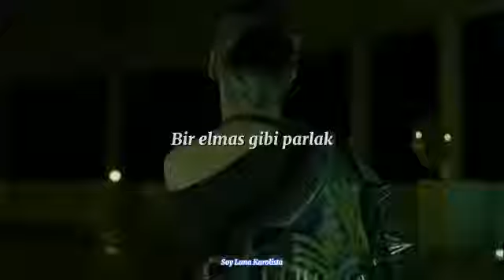•Lisa Diamonds [Edit-Çeviri]•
1 hafta kadar yokum lütfen abonelikten çıkmayın, görüşürüzkee.💕🖤💕🖤💕